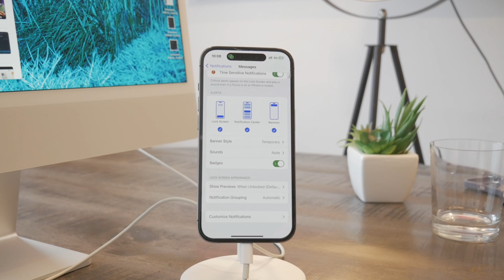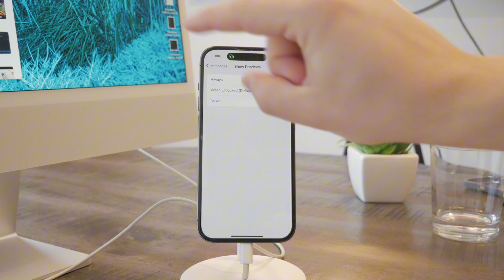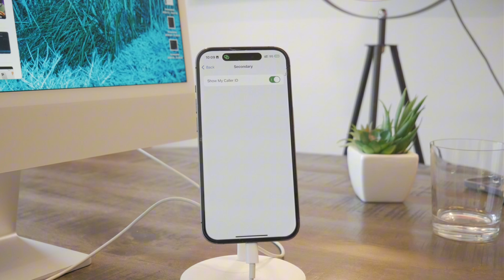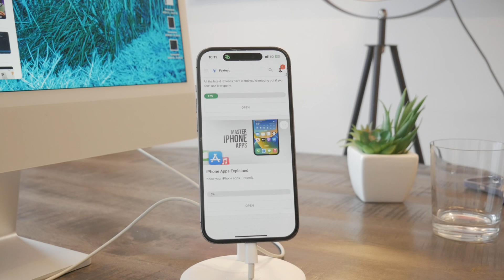How to Fix Contact Name Not Showing on iPhone (2024)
If you're facing the issue of contact names not showing on your iPhone, don't worry – we've got you covered. In this tutorial, we'll walk you through practical steps to troubleshoot and resolve the problem of missing contact names. Watch now to learn how to ensure that your iPhone displays contact names correctly and efficiently, ensuring a smooth and personalized communication experience.